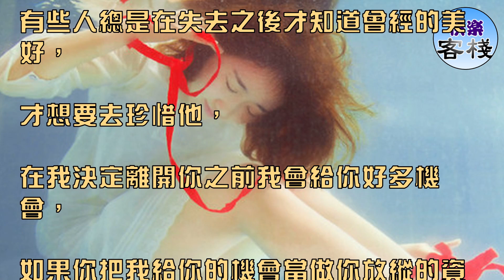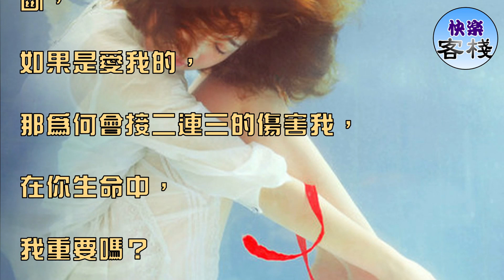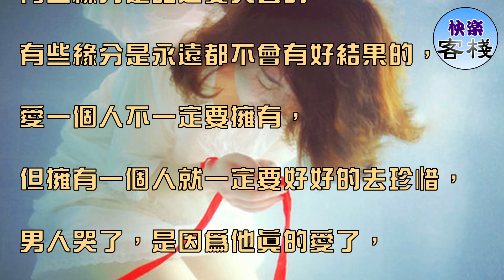失望累積夠了，就會離開｜心靈舒果｜心靈享宴｜一路看世界｜心靈勵志｜快樂客棧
離開了你，

請不要懷疑我是否戀上另一個人，

是因為我發覺你不珍惜我；

離開你並非我願意，

我不想拿分手當威脅，

那兩個字我不曾輕易說出口的。

因為我愛你，

假如有一天，

我真正選擇了離開，

那麼，對不起，

不是想要你的挽留，

而是對你真的死了心；

有些人總是在失去之後才知道曾經的美好，

才想要去珍惜他，

在我決定離開你之前我會給你好多機會，

如果你把我給你的機會當做你放縱的資本，

那麼，有一天我會真的離開。

雖然我會痛會傷心，

可我了解自己，

一旦愛上一個人會全心全意，

可一旦我真正決定了死心，

那麼，我只會哭一次，

然後選擇忘記。

如果我選擇了放棄選擇了離開，

那麼，我便再也不會回頭，

因為是你不懂的珍惜我，

不懂的像我愛你那樣來愛我，

總是那麼的讓我受傷，

我累了。

在你生命中，我重要嗎？

如果一個人第一次傷害了，

那麼就會有第二次、第三次、接連不斷，

如果是愛我的，

那為何會接二連三的傷害我，

在你生命中，

我重要嗎？

明明知道心已受傷了，

卻還愛你，

是因為我太傻，

這個世界沒有不自私的人，

每個人都有自我防衛的意識，

經歷了無數次傷痛之後，

我絕望了，

離開了。

人生中有許多種愛，但別讓愛成為一種傷害，

有些緣分是註定要失去的，

有些緣分是永遠都不會有好結果的，

愛一個人不一定要擁有，

但擁有一個人就一定要好好的去珍惜，

男人哭了，是因為他真的愛了，

女人哭了，是因為她真的放棄了。